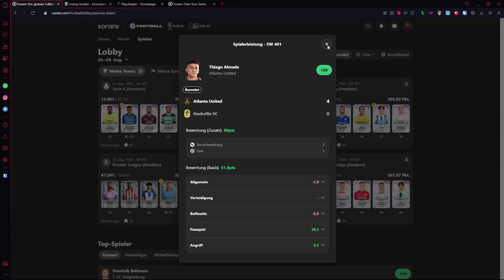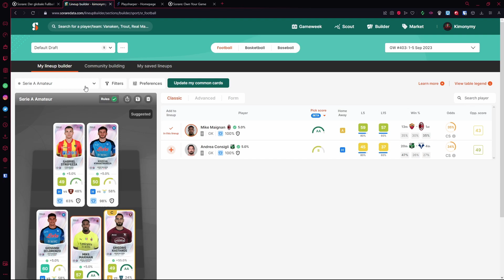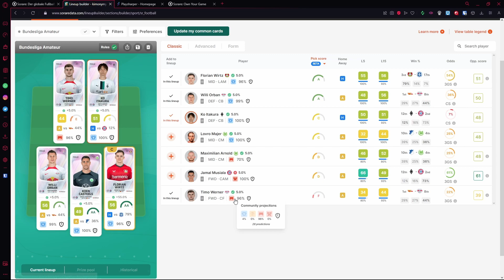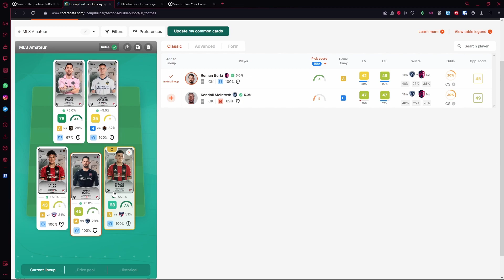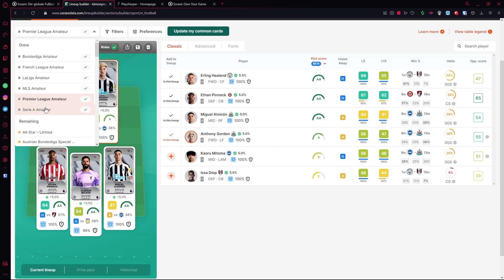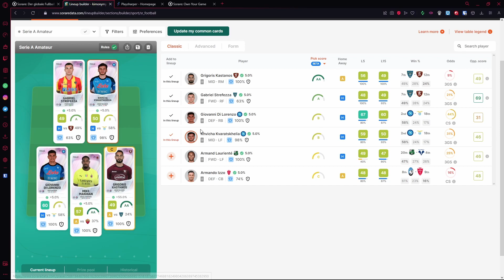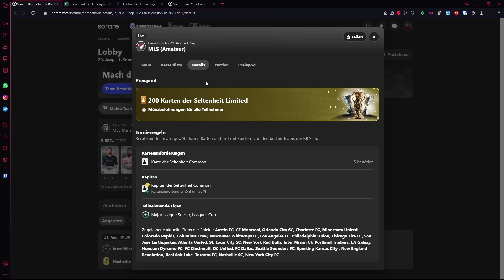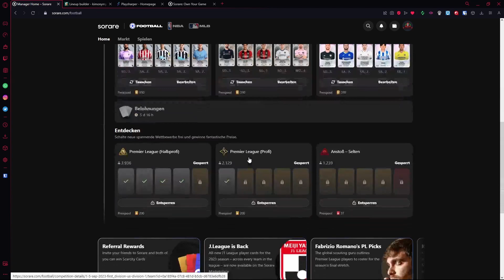Folge 4 | Sorare Road2Glory: Team-Aufbau ohne Investition | Mein Fußball Fantasy Abenteuer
Willkommen zu meiner fesselnden Sorare Road to Glory! Begleite mich auf meiner Reise, bei der ich ein hochwertiges Fußball Fantasy-Team in Sorare ohne finanzielle Investition aufbaue.

In Sorare zeige ich meine strategischen Fähigkeiten, indem ich Spielerkarten tausche, handle und spiele, um mein Team zu stärken. Gemeinsam enthüllen wir Taktiken, um Spielerkarten zu gewinnen und Marktwerte zu steigern.

Deine Kommentare und Vorschläge sind ein wichtiger Teil dieser Reise.

Zeige Unterstützung, indem du das Video likst, kommentierst und teilst. Lasst uns zusammen beweisen, dass Leidenschaft und Klugheit bei Sorare an die Spitze führen können. Viel Spaß beim Zuschauen! ⚽🏆

Jede Woche Donnerstag um 19:00 Uhr kommt ein neues Video!